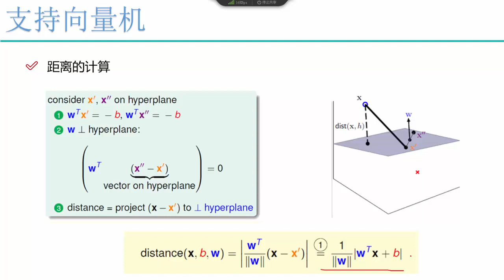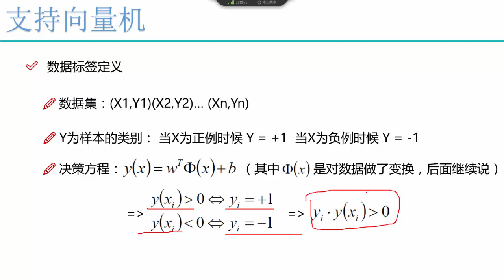算法：线性支持向量机 2 2 距离与数据的定义